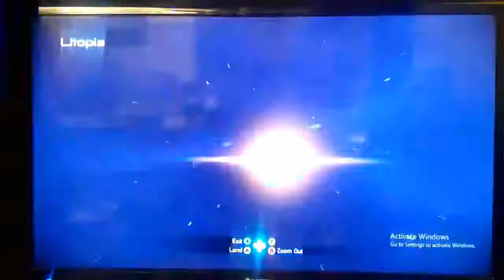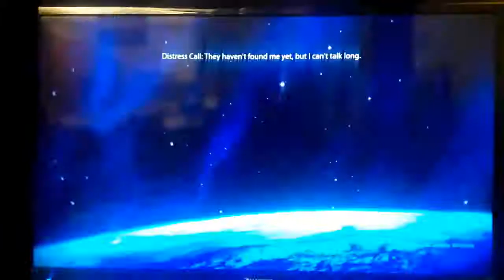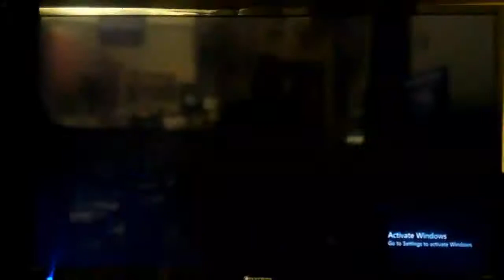Mass Effect Legendary Edition session 4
welcome to the channel i am the lumberjack, videos and streams will be focused around gaming related content. there will be the occasional vlog or channel update.

COPPA COMPLIANCE:
THIS CHANNEL AND ITS CONTENT IS NOT FOR KIDS!